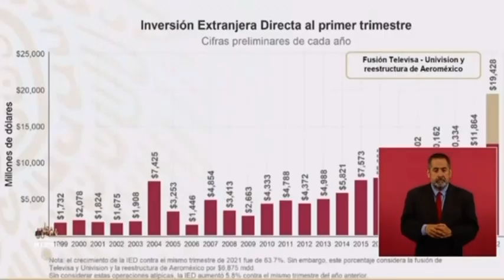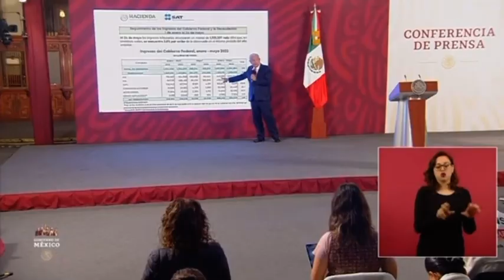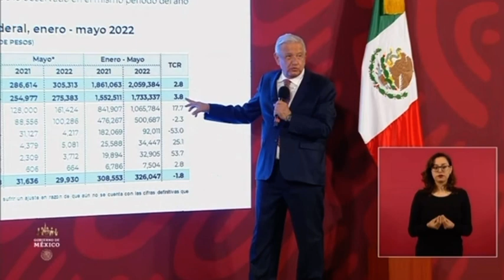Contento por alta recaudación aunque tengamos pobreza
Si recaudas en cantidades grandes y la empresas no se están multiplicando le estás dando en la moder al país